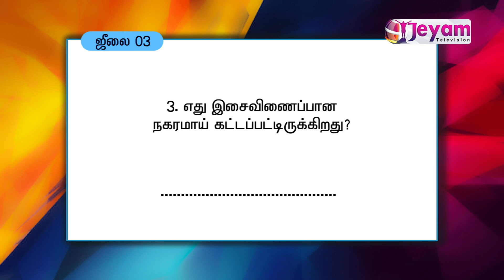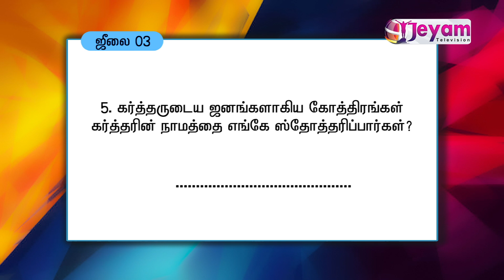Daily Bible Quiz | Full Bible Challenge | July 3 | Jeyam Tv